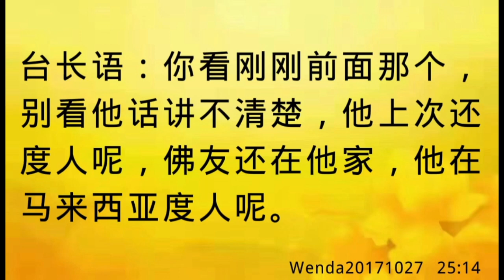卢台长开示：有功德护法神自然就保护，要立新功，不能吃老本Wenda20171027 25:14